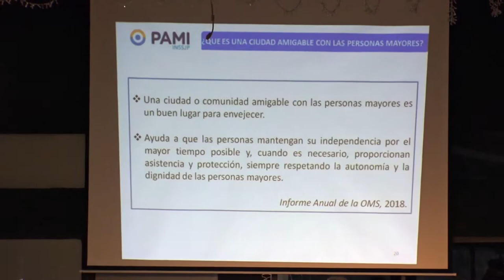San Isidro, en el programa de la OMS sobre ciudades amigables con personas mayores